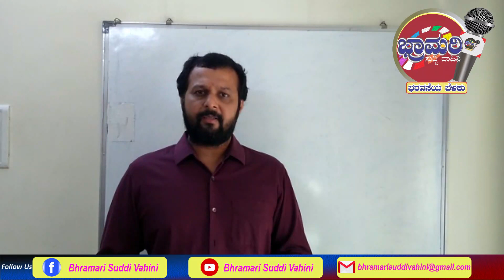Congratulations to HSC Toppers - Episode 10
Kum Aditi Ashok Shetty 92.15%
Kum Ananya Ganesh Shetty 91.54%
Master Prathvi Jagdish Shetty 90.92%
Kum Smitha Mahesh Kotian 83.85%
Kum Anusha Chandrahas Shetty 83.85%